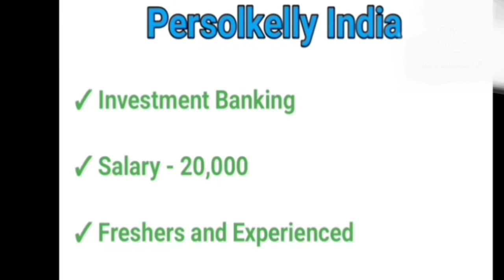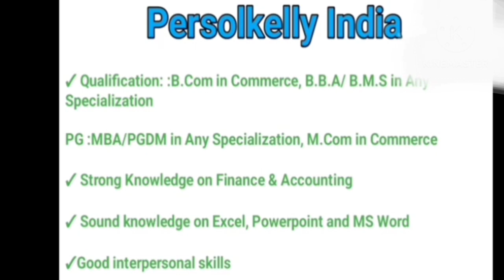💥 20000 சம்பளத்தில் உங்களுக்கான வேலை வாய்ப்பு | Freshers and Experienced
Leading private Company Job Openings